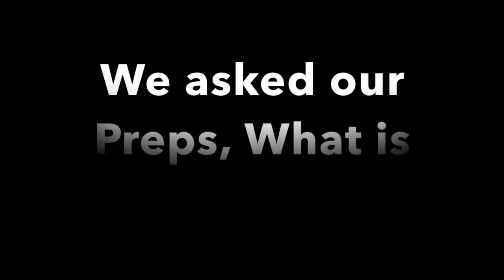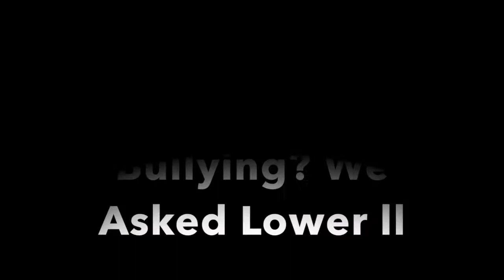Anti-bullying Video by our Juniors in November 2020